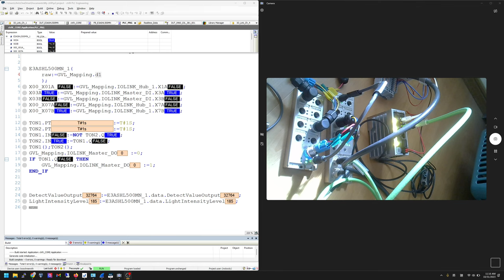ctrlX.Output DO Signal to Belden IOLink Master via EtherCAT App